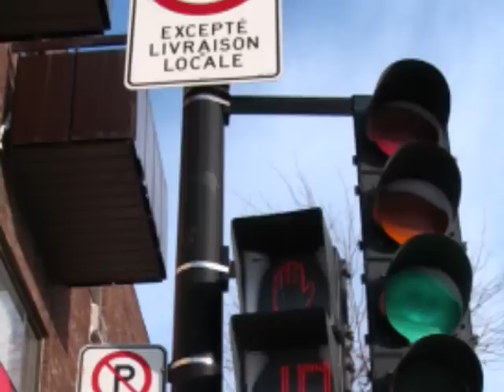Lendemains de tempête - 9 mars 08 - Montréal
La veille et le lendemain de la tempête de la nuit du 8 au 9 mars 2008 dans la Petite Patrie.